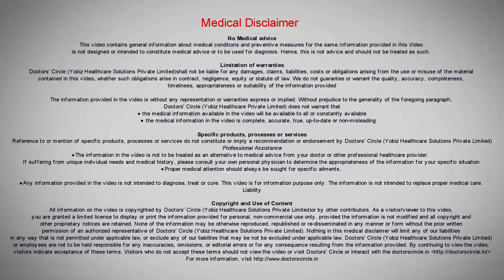What happens if condom breaks after contact with partner having Ureaplasma? - Dr. Shailaja N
Ureaplasma infection is a sexually transmitted infection. Whenever it is contacted females can develop vaginosis and pelvic inflammatory disease i.e. infection of the in anad around the tissues of the uterus. So whenever there is condom breakage there is possibility of ureaplasma infection provided the male partner has the infection. The testing of the infection is not widely available and is not that cost effective. To get the proper test one has to collect the swabs from the vagina, cervix or the urethra and also the urine sample can be collected but the earliest after sexual intercourse. So the more practical than this is to take prophylactic antibiotics after consulting your gynaecologist.